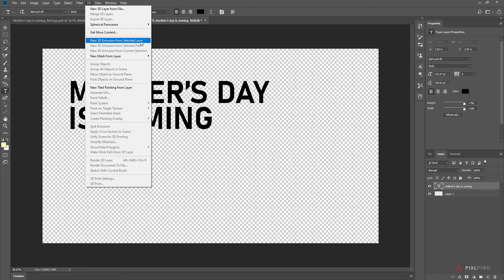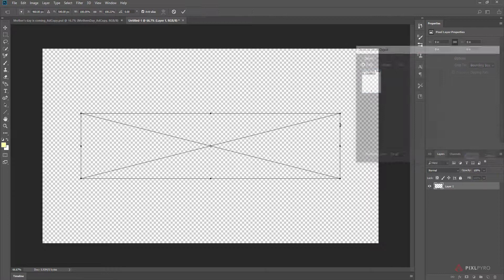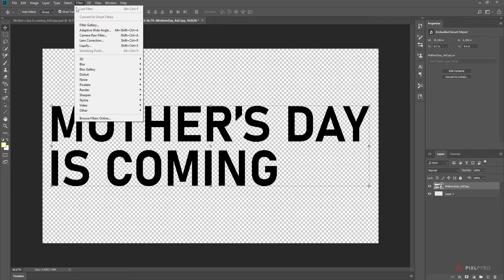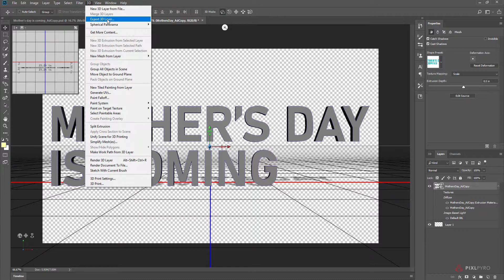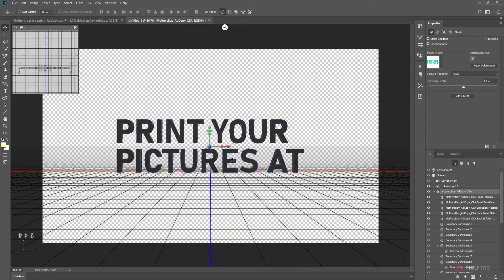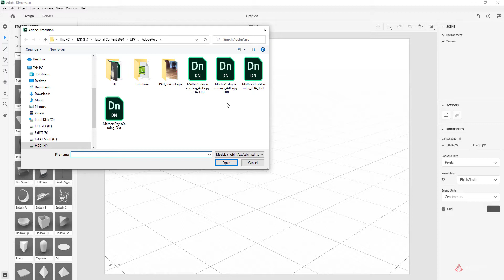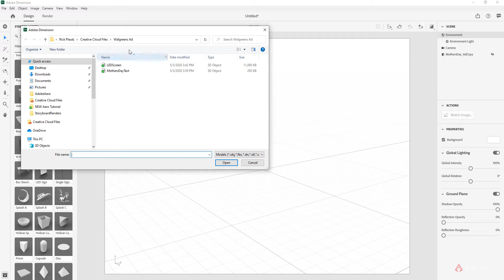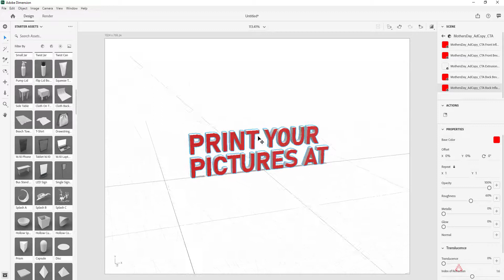Adobe Aero Tutorial (Part 3): Create an Interactive AR Experience with Aero and Dimension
In this section I'll create 3D text in Photoshop and send it to Dimension to be prepped and exported to Adobe Aero.